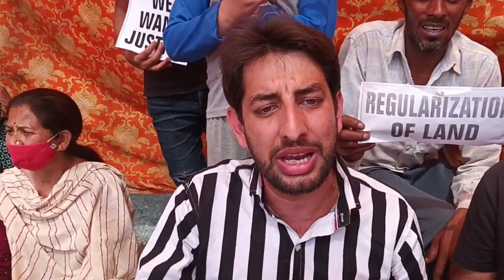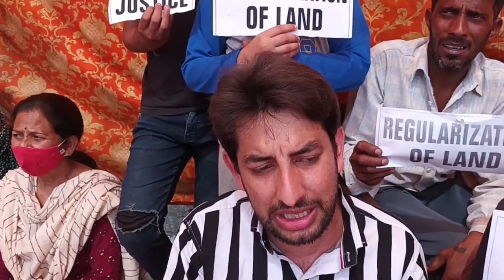where is leaders of Jammu ? Residents of Bathindi Sunjwan sit on dharna opposite Wave Mall Jammu